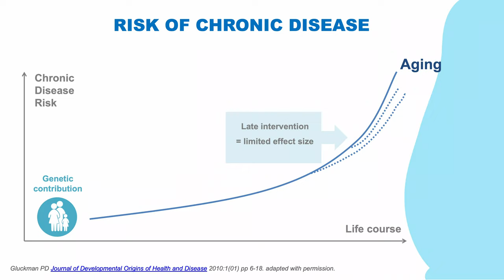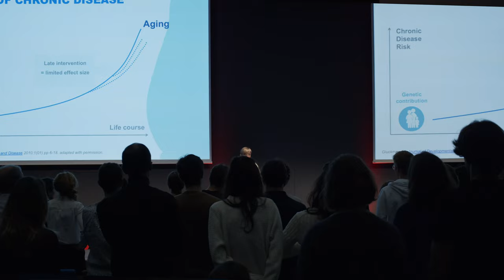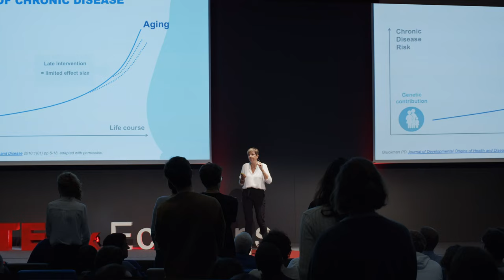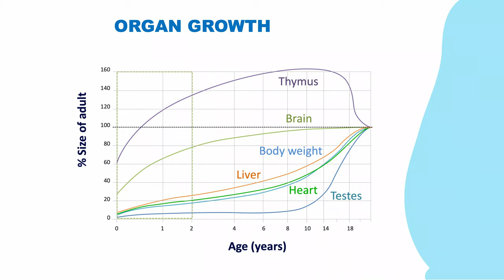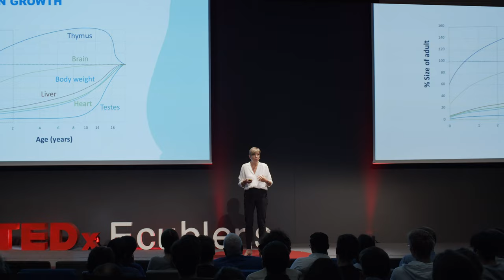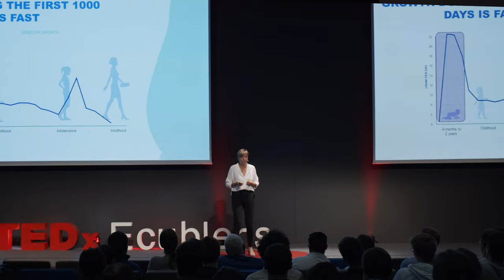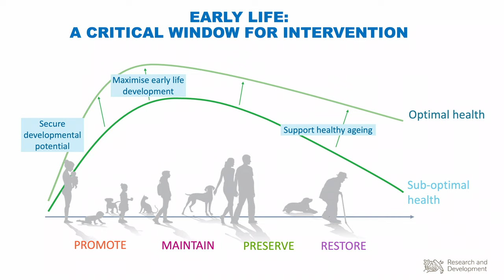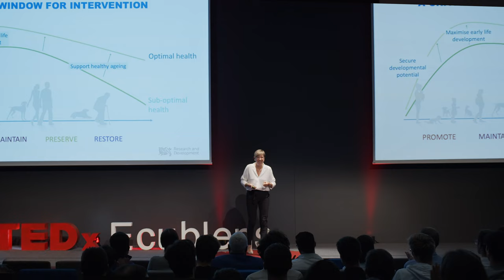Nutritional Programming During the First 1000 Days | Eline Van Der Beek | TEDxEcublens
NOTE FROM TED: While some viewers may find this talk helpful as a complementary approach, please do not look to this talk as a substitute for health advice. This talk only represents the speaker's personal views and interpretation of disease prevention. Some viewers may find elements of this talk alienating. We've flagged this talk because it falls outside the content guidelines TED gives TEDx organizers. TEDx events are independently organized by volunteers. The guidelines we give TEDx organizers are described in more detail

Changing lifestyles and increased life expectancy have dramatically increased the incidence of adult noncommunicable diseases (NCDs). Vulnerability to NCDs is largely set during the first 1000 days. Although nutritional interventions in early life may induce only subtle changes in the developmental path, they have great potential to reduce later chronic disease risk by improving organ resilience. Eline is head of Nestlé Institute of Health Sciences (EPFL) since April 2021. She was the research director Early Life Development at Danone Nutricia Research in Singapore, the first center in Asia to focus on maternal and child health. She has been appointed as Special Professor Nutritional Programming at the University Medical Centre Groningen, University of Groningen.
Her work surrounds mainly the study of the effects of nutrition on health and nutrient quality and specific needs during different stages of development. Eline is a (co)inventor more than 25 patent applications and has published more than 80 articles in peer reviewed journals. This talk was given at a TEDx event using the TED conference format but independently organized by a local community.